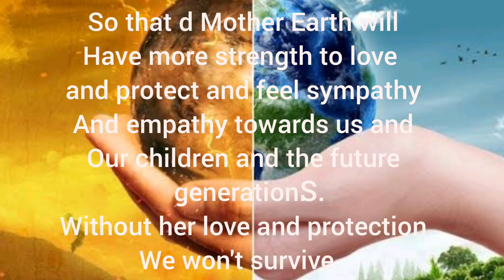We planted more than 30 baby trees(Plantlets) on 5th of June, The world environment day.